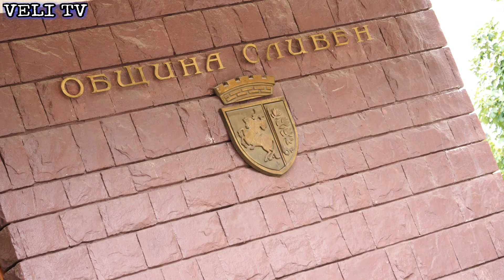Граждански Брак на Демир & Стуянка 2024г.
Абонирайте се за канала ми в YouTube, за да гледате първи новото ми видео!